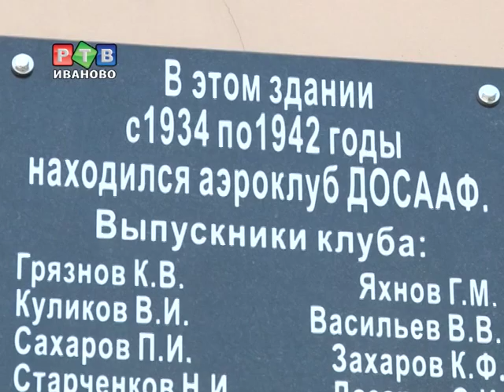DOSKA LOGO 250613